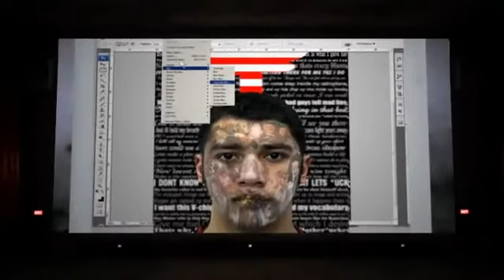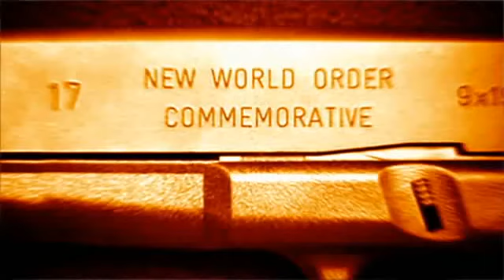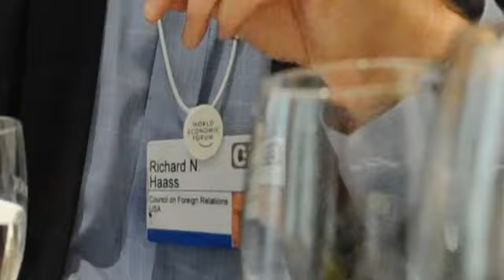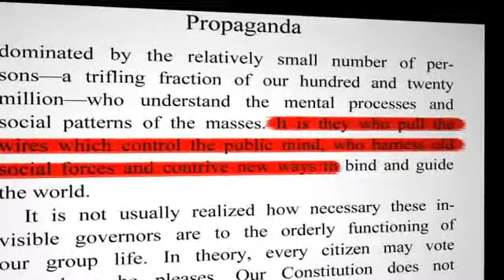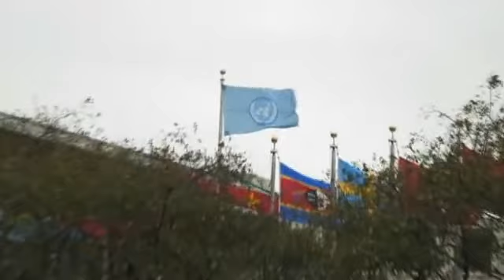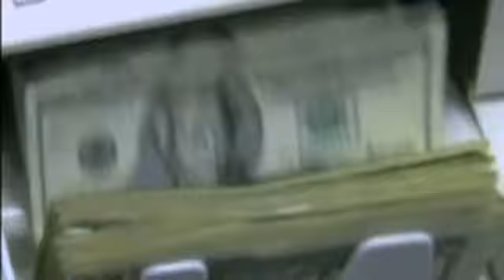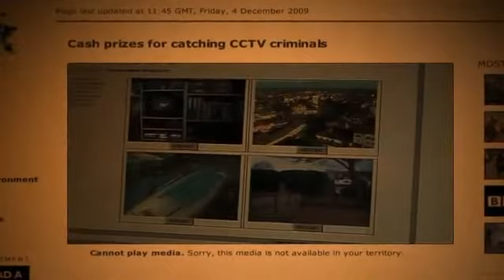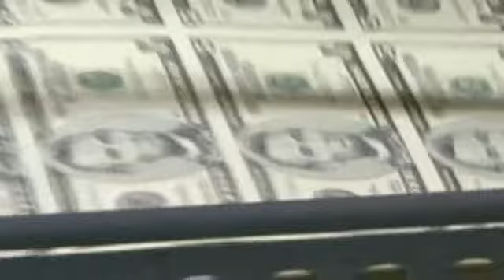Invisible Empire a New World Order Defined full (order it at infowars.com)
Jason Bermas presents Invisible Empire: A New World Order Defined produced by Alex Jones.